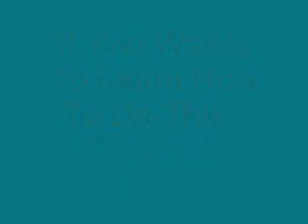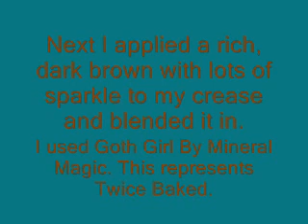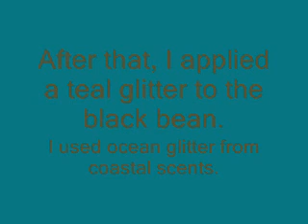Get Baked Contest Entry for PinkieCharm - Tutorial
Hey Guys, This is my entry to pinkiecharm's Get baked Contest!

I listed all of the products used in the video =)

I Hope you guys enjoy my look!